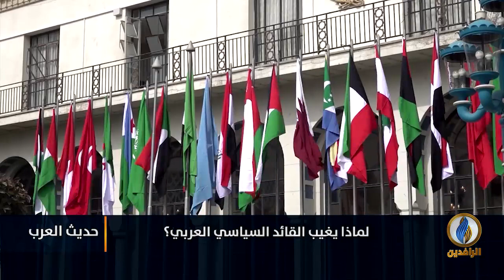لبرنامج حديث_العرب | تقرير | العرب اليوم.. أمة بلا قائد